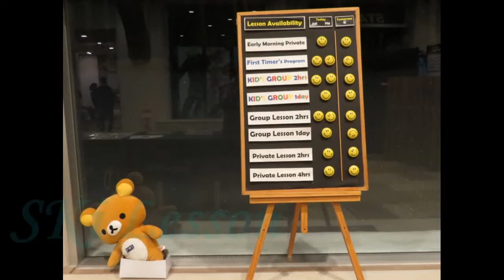Skiing in Furano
Skiing in Furano, Hokkiado, Japan  (13 Dec 2013 ~ 15 Dec 2013)